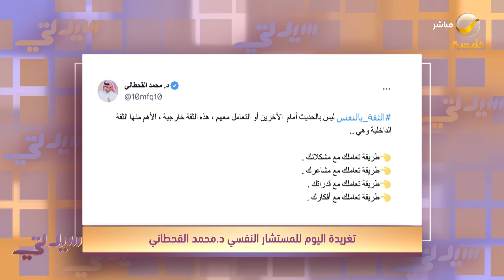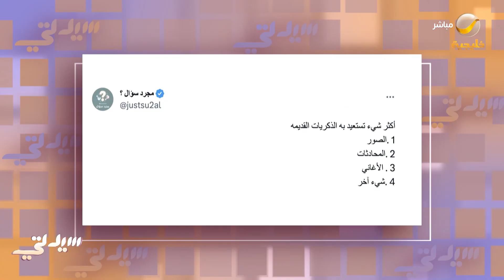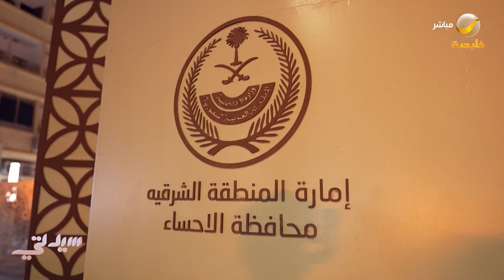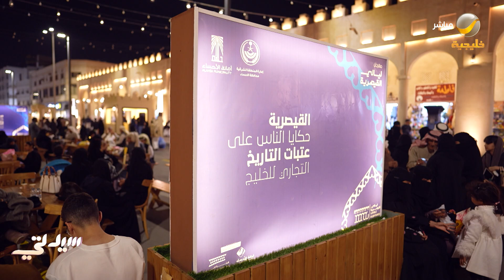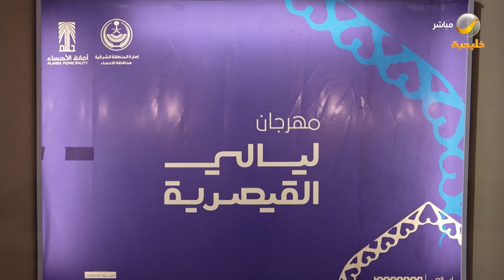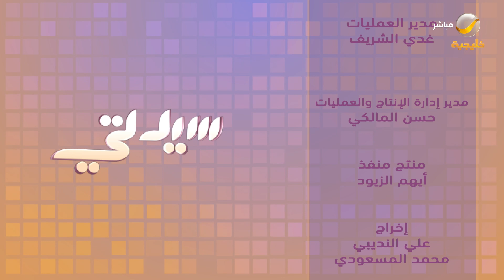سيدتي 6 يناير 2024